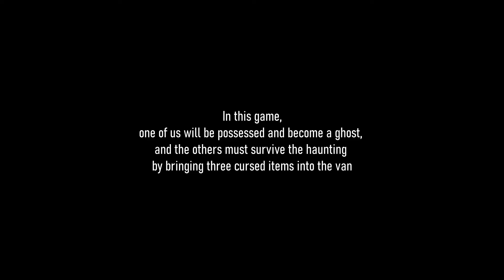DREADHAUNT GAMEPLAY (NEW PVP HORROR GAME)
Press "CC" to turn the English subtitle on!

About the game:
A new game by Digital Happiness, the creator of DreadOut